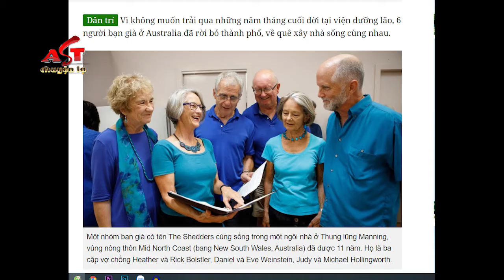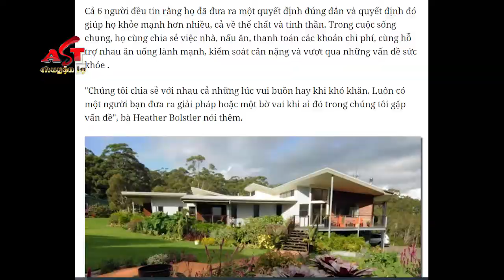6 người bạn về quê xây nhà sống chung, an hưởng tuổi già